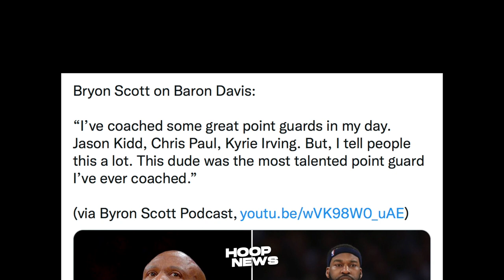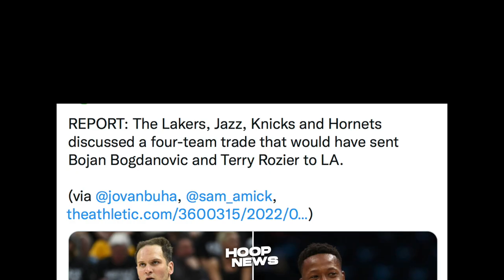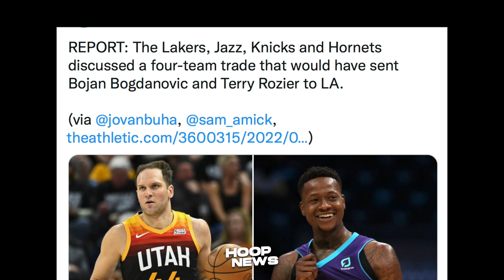Lakers Sumubok Ng 4-Team Trade Na Mag-Palakas Sa Kanila! Draymond Pinag-Tanggol Si Westbrook!